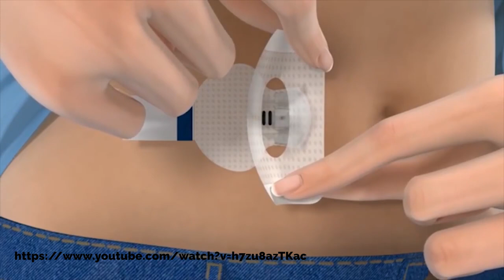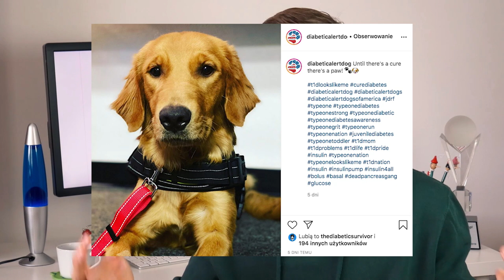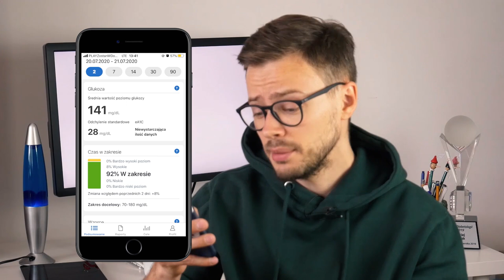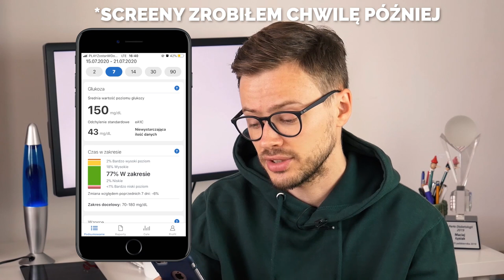Spaghetti dla cukrzyków | Mój średni poziom cukru we krwi | Pies dla diabetyka | Q&A | Nie słodzę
Mam dzisiaj dla Was kolejny odcinek z serii Q&A! Powiem między innymi jak przygotować spaghetti dla cukrzyków, odpowiem również na pytanie o to jaki jest mój średni poziom cukru we krwi. Poruszę też ciekawy temat jakim jest pies dla diabetyka, czyli słynny Diabdog. Pytania pochodzą z mojego Facebooka oraz Instagrama, na którego Was zapraszam. Obojętnie, czy żyjecie z cukrzycą typu 1, czy cukrzycą typu 2, ten film powinien Was zainteresować. Zapraszam, Maciej / Nie słodzę - kanał o cukrzycy

► Wesprzyj serię „Dieta przy cukrzycy” i otrzymaj opaskę dla diabetyka i naklejki z logo Nie słodzę!